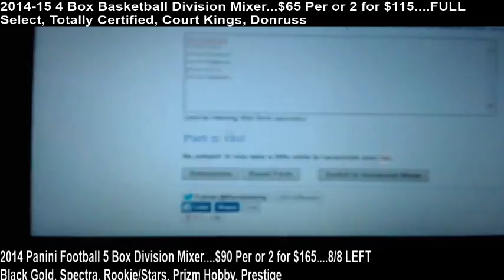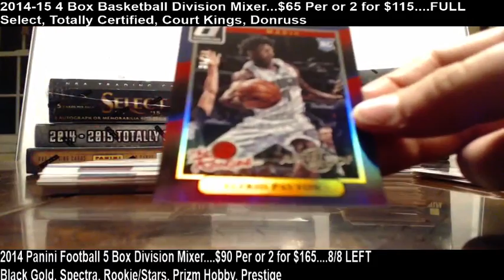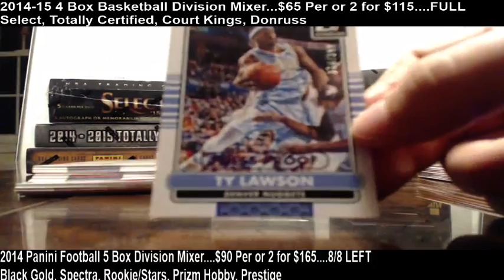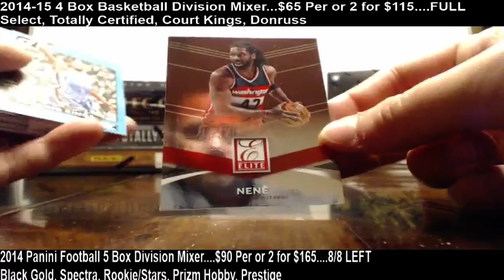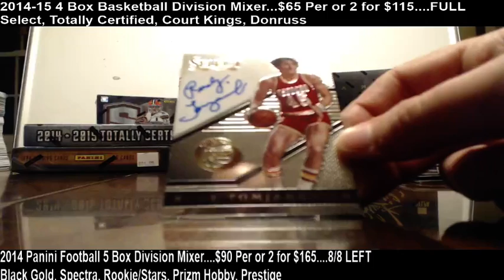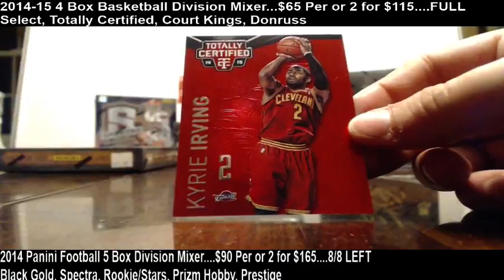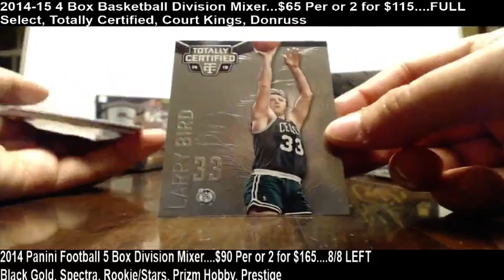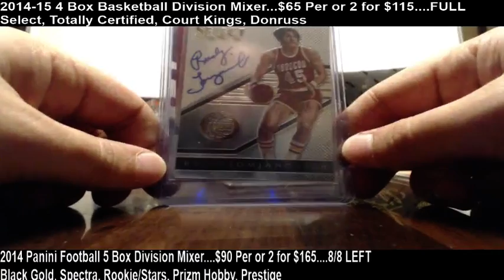2014-15 Basketball Div 4 Box Mixer...$65...smashers, rkw, bulls, buda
Court Kings, Totally Certified, Select, Donruss